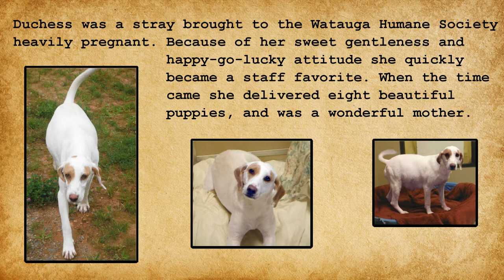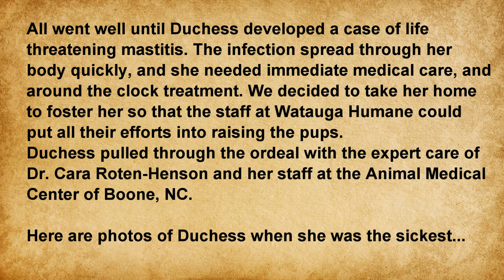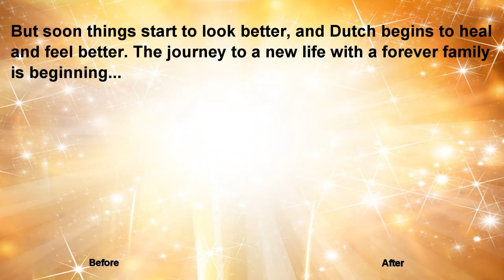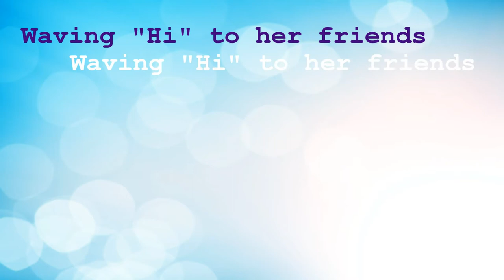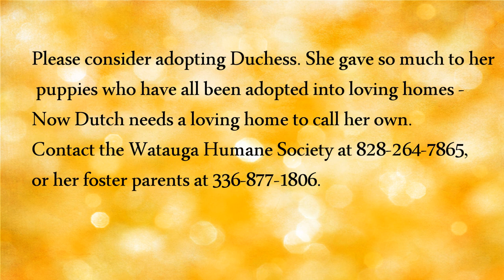Duchess - Watauga Humane Society Dog for Adoption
Duchess is one of the sweetest dogs I have ever met. She needs a loving family to call her own.